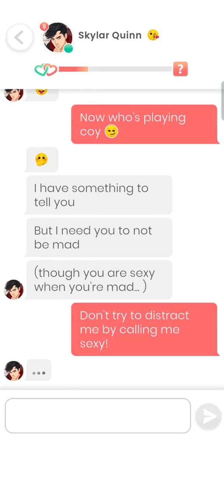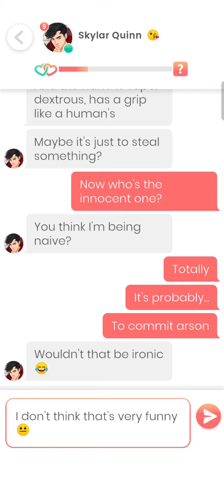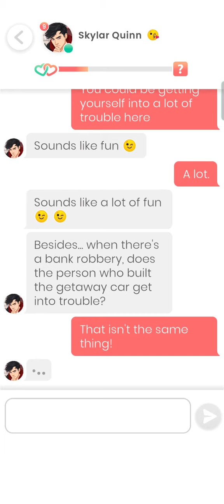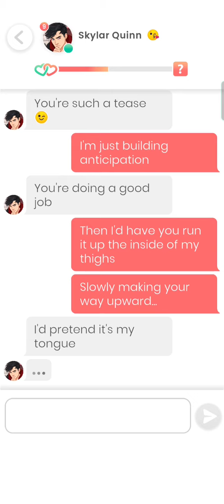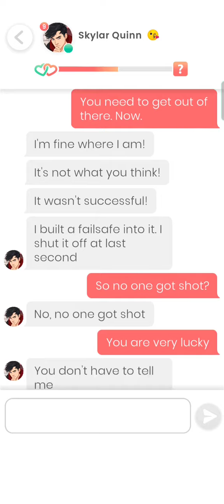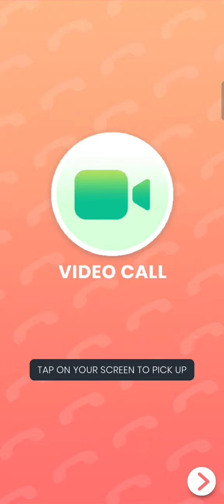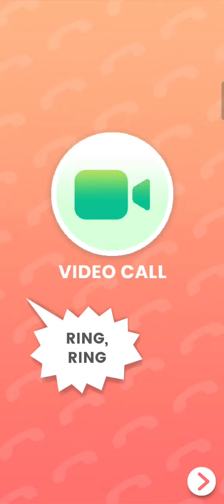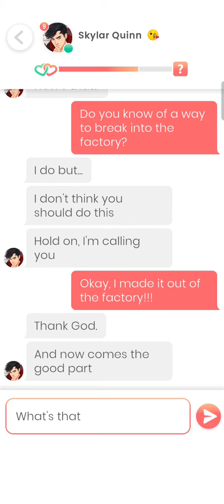Skylar Quinn #42 - 43💎 Lovelink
0:00 Part 42
7:07 Part 43

I'm looking for something wild, intense, steamy, sexy, passionate, and rough (the last one is up to you.) I might not do romance and wine with candles, but I have other ways to sweep you off your feet. Want to give me a shot?